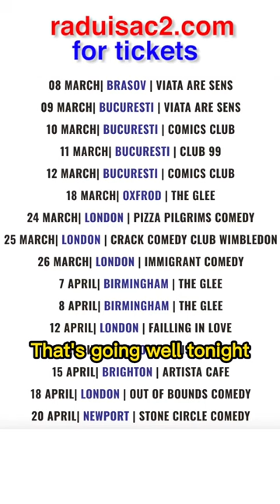Standup | I don't identify as Croatian